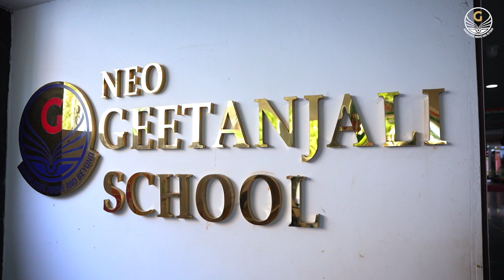🇮🇳 Jai Hind!🧡🤍💚 Independence Day 2024 Celebration🎉 | Neo Geetanjali Schools, Pragati Nagar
Watch Neo Geetanjali Schools independence day 2024 celebration videos.